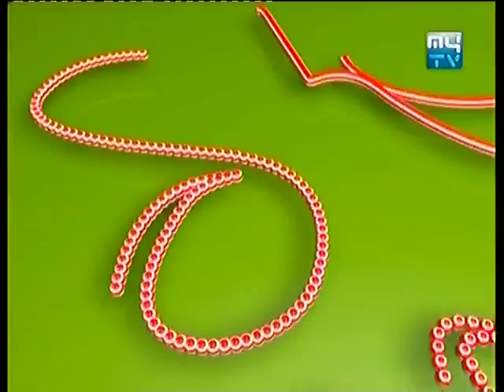MYTV, Oh LaLa, Olala, 13 June 2015 Part 02, Winners Chey Lea Phy